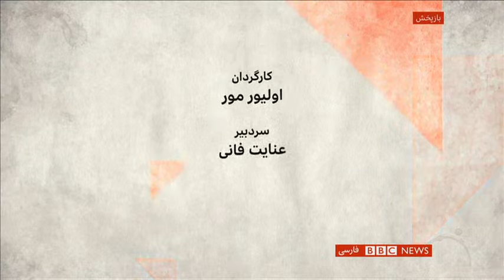Is the Iranian society on the brink of collapse? 3 Jun 2022 Safyehe 2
آیا جامعه ایران در آستانه فروپاشی است؟
گفت‌وگو با داریوش محمد پور، پژوهشگر علوم سیاسی  و  نیما توتکابنی، پژوهشگر‌جامعه شناسی در دانشگاه جانز هاپکینز
 -صفحه دو آخر هفته با فرناز قاضی‌زاده